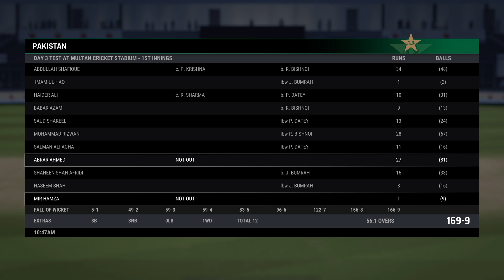My Career Mode Cricket 24 PS5 | Clean Sweep 🇵🇰 + 11th Century in 12 Matches for INDIA in ODI #75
Note - The following video is just a gameplay from the video game "Cricket 24" and is by no means the actual highlights of the real game